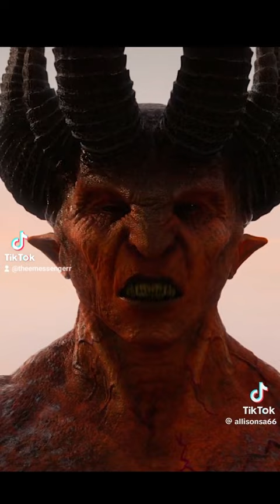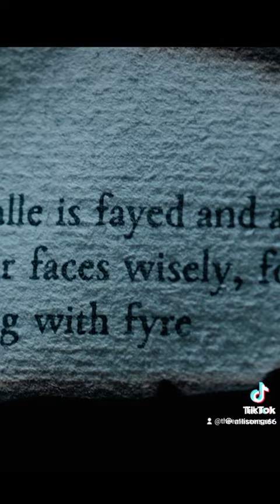Check out this TV Show🔥☺️👏